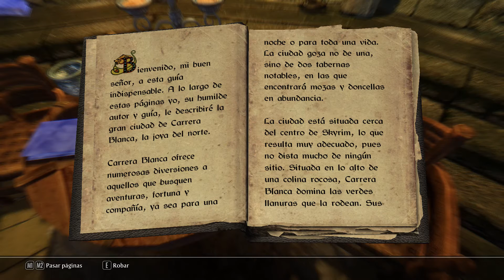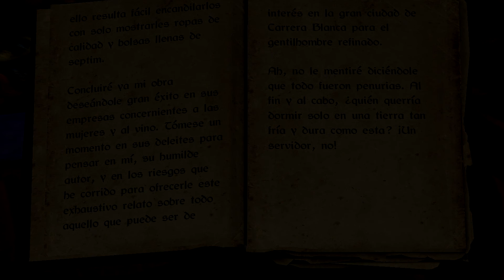Audio libros de SKYRIM "Guia de carrera blanca"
Hola en esta serie de videos nos dedicamos a leer los libros que hay dentro del juego.No se que orden seguire solo se que los iremos leyendo todos.Disculpar si me atraganto alguna vez o pronuncio mal algun nombre.
Espero poder contar con mas VOCES  que la mia y asi dar un toque muy chulo a esto, espero que os guste este nuevo formato de videos porque dan mucho trabajo, compartirlos, darle a like y disfrutarlos